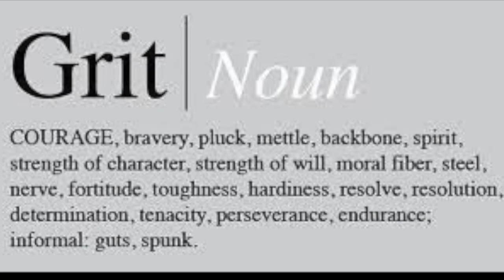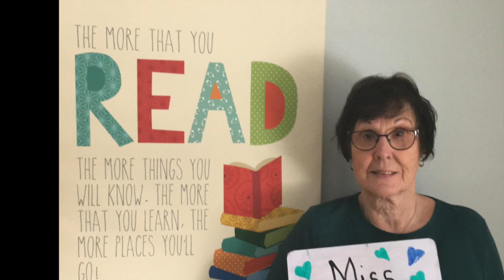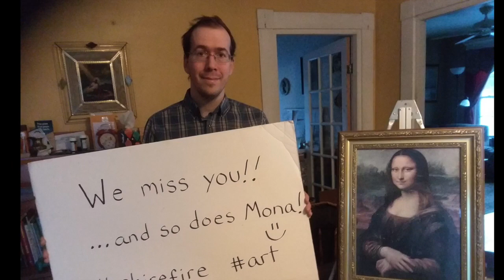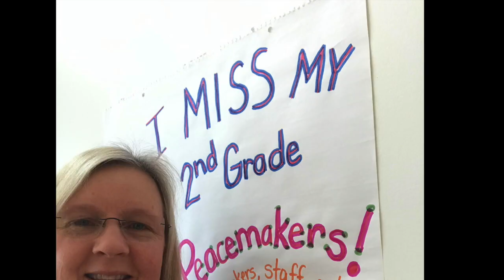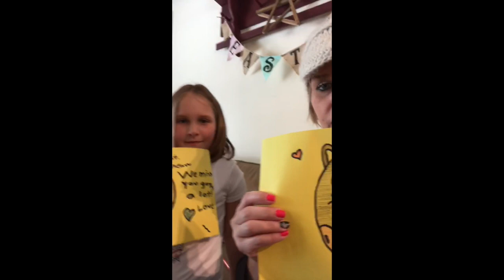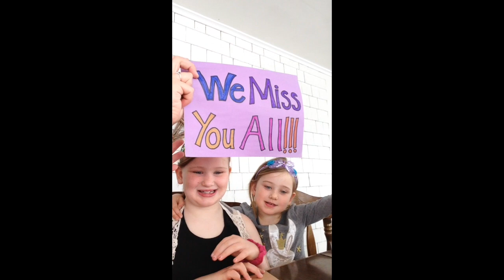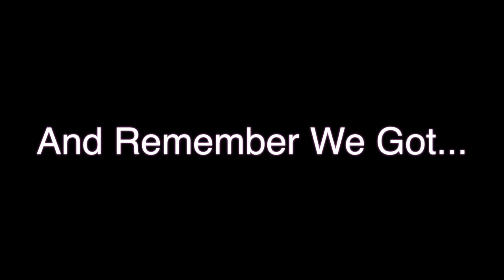Houlton Elementary Teachers and Staff Just Want To Say...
Here is a little video to let our students know how much the staff at HES is missing them.  We love our students and hope to see them all again soon!